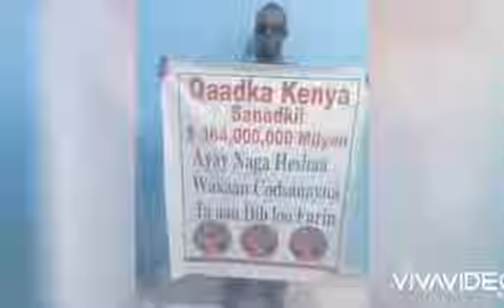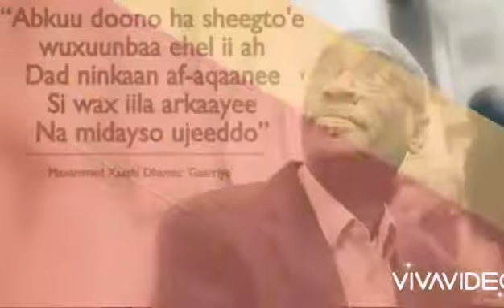Mudanayaasha Iyo Akhyaarta- Beesha Direed 2020- June Dir